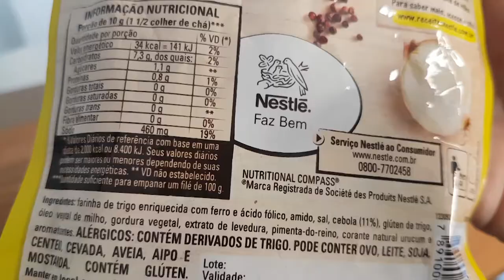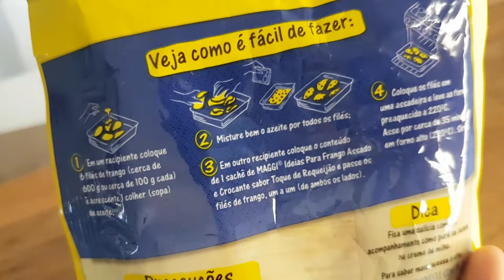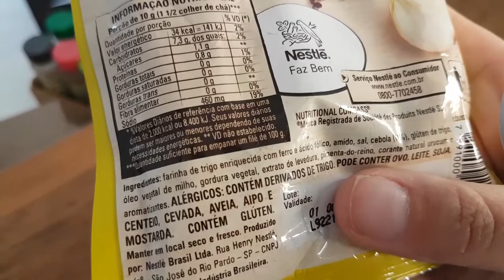PÓZINHO MÁGICO QUE TEMPERA E EMPANA O FRANGO: "Maggi Ideias para Frango" BrisandoExperimenta"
Hoje vamos experimentar mais um produto de supermercado, esses "pózinhos mágicos" que prometem facilitar nosso dia-a-dia! Será que é bom? MAGGI IDEIAS PARA FRANGO nos sabores Cebola Crocante e Roque de Requeijão! Se gostar, dá uma curtida e comenta também! Sejam bem-vindos!